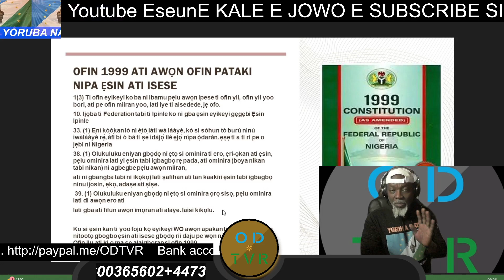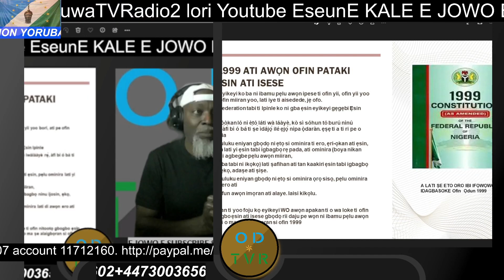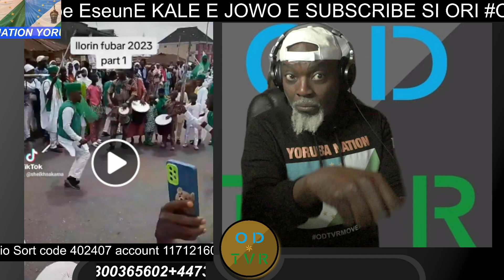Awon Fulani se fubar 2023, awon elesin musulumi ko je ki awa Yoruba Onisese ni Ilorin se odun isese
Awon Fulani se fubar 2023, awon elesin musulumi ko je ki awa Yoruba Onisese ni Ilorin se odun isese wa ni Ojo ogun, osu kejo ni egberun meji ati metalelogunn odun. Igbese awon elesin musulumi ati Fulani lodi si Ofin ilu.ti o sope, 10. Ijọba ti Federation tabi ti Ipinle ko ni gba ẹsin eyikeyi gẹgẹbi Ẹsin Ipinle.